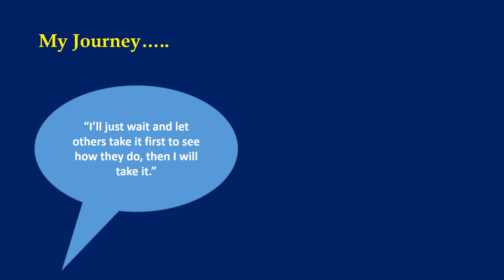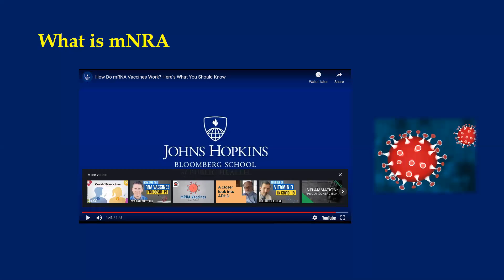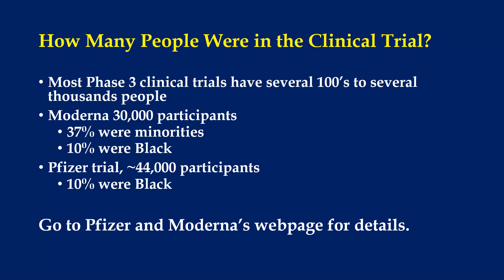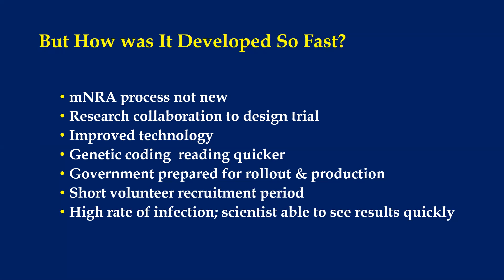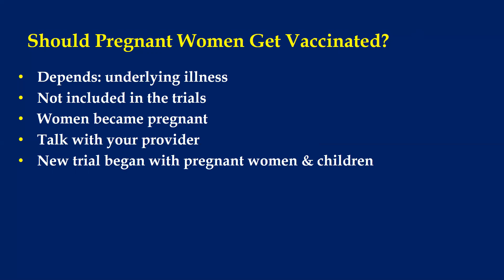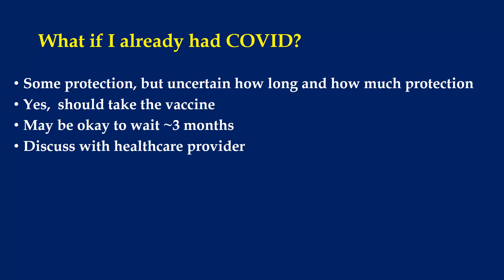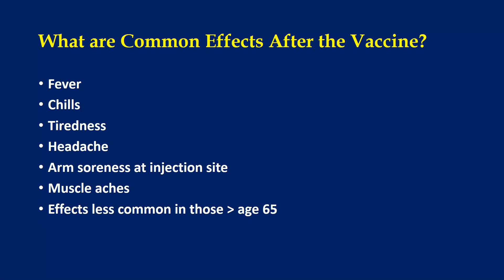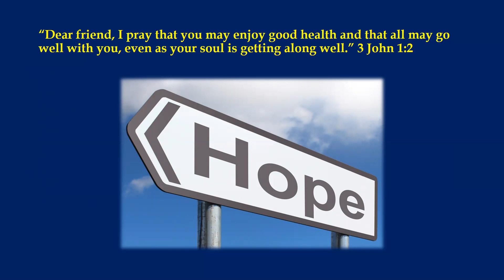Put On The Whole Amor of Knowledge about the COVID Vaccine with Dr. Lovoria B. Williams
Lovoria B. Williams, PhD, APRN-BC,FAANP, FAAN
University of Kentucky,  College of Nursing, Associate Professor
Assistant Director & Endowed Research Professor Cancer Health Equity, Markey Cancer Center
Co-Director Integrated Special Populations UK Center for Clinical and Translational Science
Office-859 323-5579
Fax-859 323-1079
Office: 751 Rose Street 531 College of Nursing Building